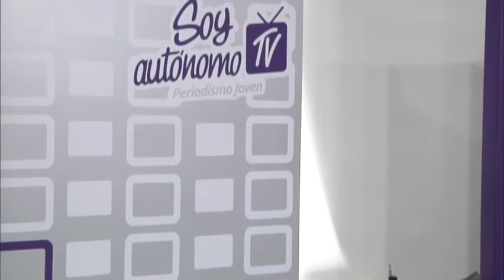Soy Autónomo - LoMejorDe2014: HUS: ni contingencia ni emergencia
Los apartes del trabajo que ustedes verán a continuación corresponde al informe especial titulado “HUS: ni contingencia ni emergencia”, realizado por los estudiantes de periodismo Melissa Rodríguez, Laura Rueda, Diego Ardila y Gustavo Castillo.

El informe, que reveló el grave hacinamiento por el que atravesó el hospital más importante del oriente colombiano meses atrás,  resultó nominado en la categoría Mejor Docu-periodístico en la última edición de los Premios Césares de Televisión Universitaria, que organiza la Universidad de Manizales, y en la categoría Mejor Trabajo de Periodismo Universitario en Televisión de los recientes Premios de Periodismo Luis Enrique Figueroa Rey, que organiza todos los años la Gobernación de Santander.